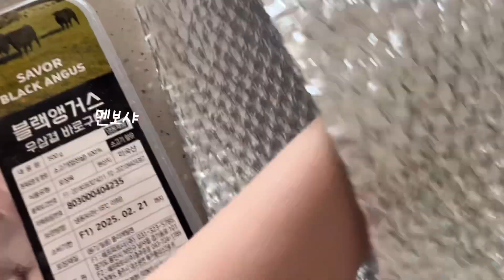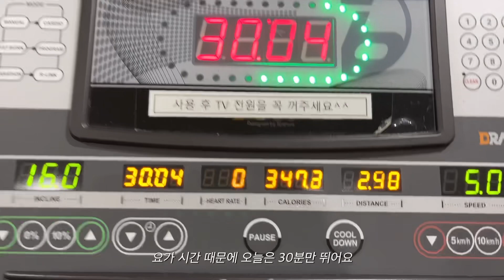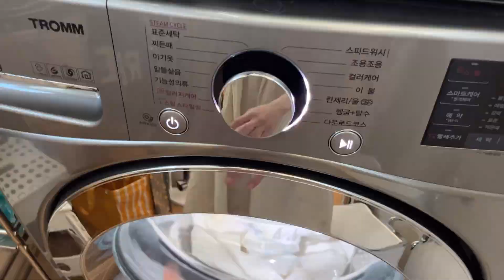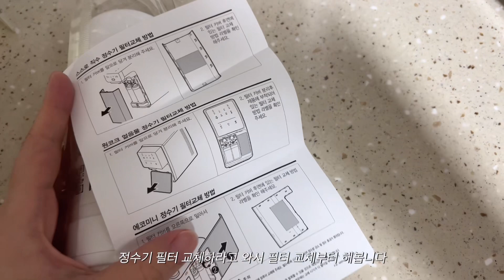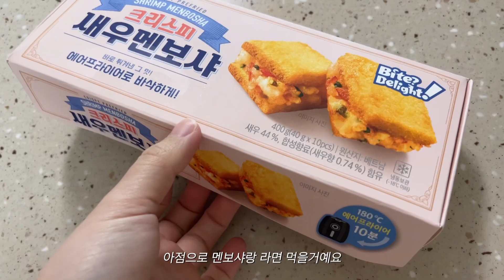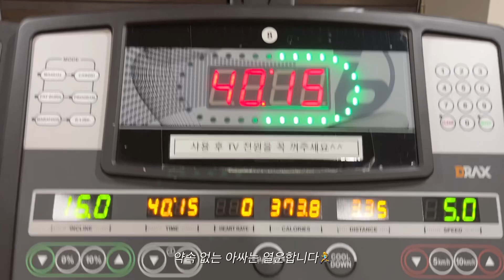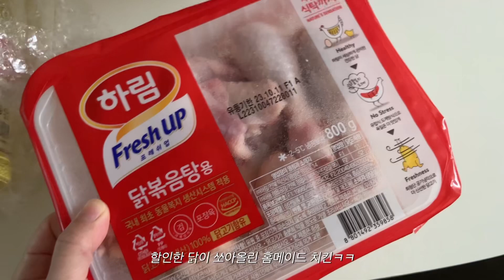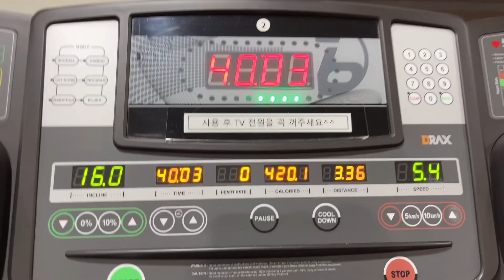(ENG)일상vlog. 할인한 닭이 쏘아올린 홈메이드 치킨|산후운동 2달 효과|배넷머리 셀프미용|스타벅스 가을 신메뉴|쿠팡 추천템|먹방(우삼겹순두부찌개,멘보샤,카레우동,과일모찌)